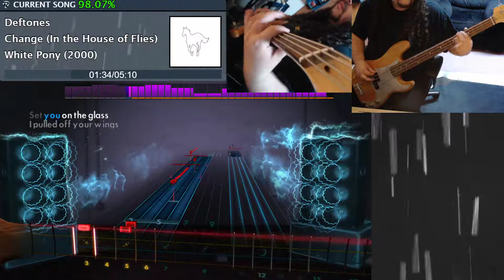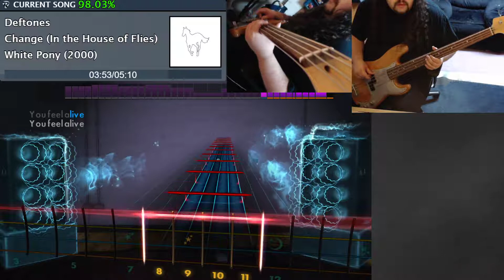Change (In the House of Flies) - Deftones - Rocksmith Bass Sightread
This will most likely always be my favorite Deftones song. Has a nice bass sound to it and thankfully not that much fret buzz like some of the other D Drop C songs.